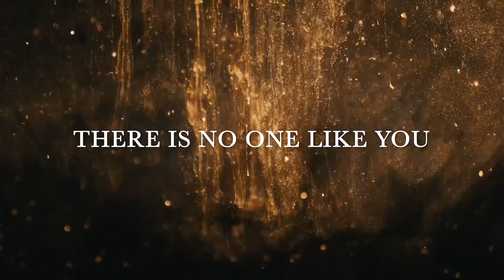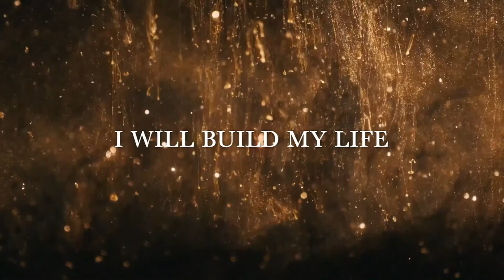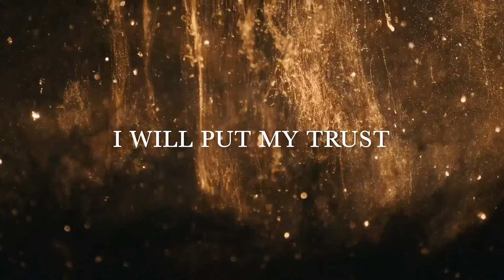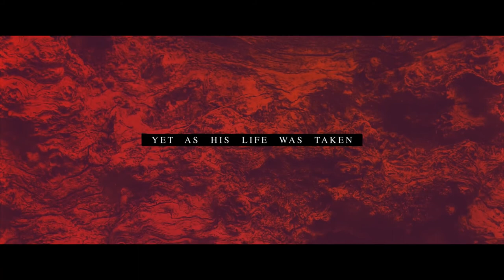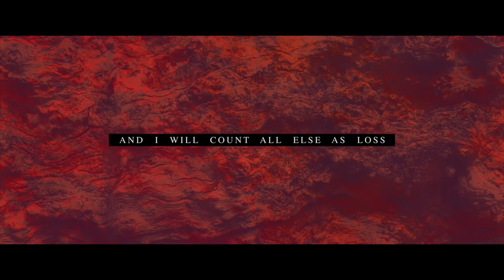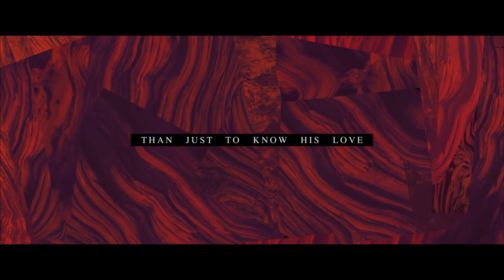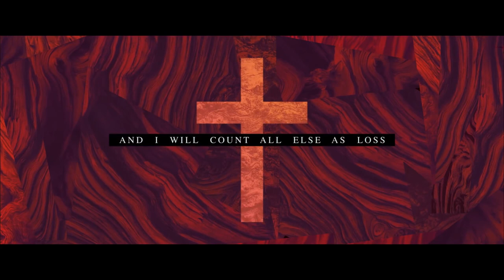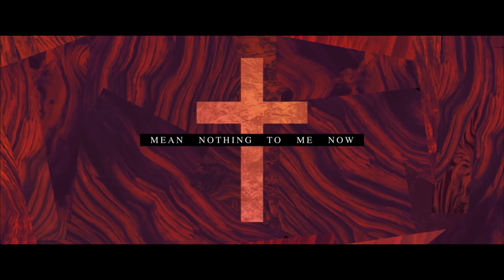NEW: Stewardship - Dan Sim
Building Strong by Faith in Jesus and the Power of the Holy Spirit

Our Objectives include:
* Providing a Platform for Five Fold Ministers
* Training and Equipping Disciples for Ministry
* Raising and Supporting Ministers and Ministries
* Spiritually linking up the Body of Christ both within and outside Australia
* Spreading God’s love through itinerant ministry
* Mentoring Business Men and Women for the Marketplace

Resurrection Life Ministries is an inter-denominational fellowship founded in April 1995 with the vision of bringing unity to the Body of Christ.

We are based in Calamvale, Brisbane - 2291 Beaudesert Road, Calamvale 4116 Qld